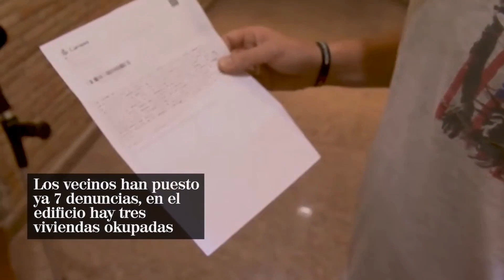SORPRENDEN a Okupa forzando una cerradura en un bloque de VECINOS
Un vecino sorprende a un ocupa en el momento en el que está forzando la puerta para volver a entrar en la casa que llevan ocupando desde junio. Alguien le ha puesto pegamento en la cerradura para que no acceda. Los vecinos le graban mientras manipula la puerta pero él les contesta que es ocupa y que dejen de molestarle. En el edificio hay tres vivienda ocupadas. Los vecinos ya han puesto siete denuncias pero como los pisos son de un banco y no ha denunciado, no pueden hacer nada. El vecindario dice que los ocupas les han amenazado y que son conflictivos. Además se han enganchado a la luz y el agua de la comunidad